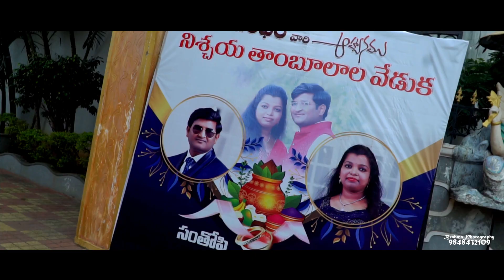ENG santoshi - varun kumar